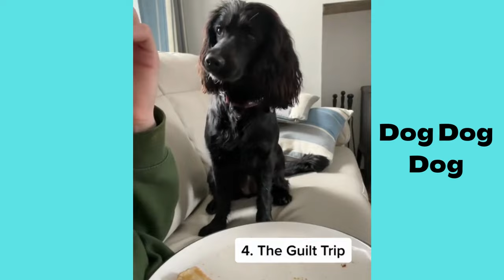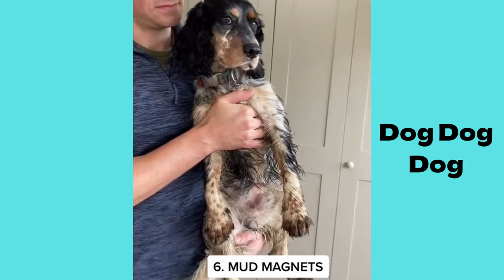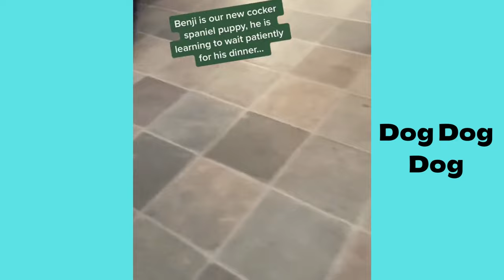Cocker spaniel | Funny and Cute dog video compilation in 2022.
・Brain Training for Dogs - Unique Dog Training Course! Easy Sell!